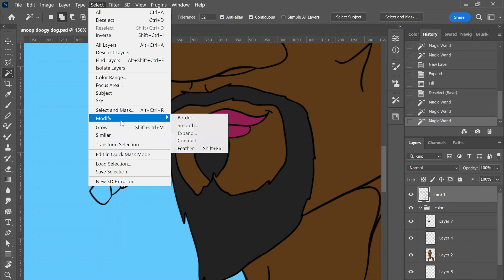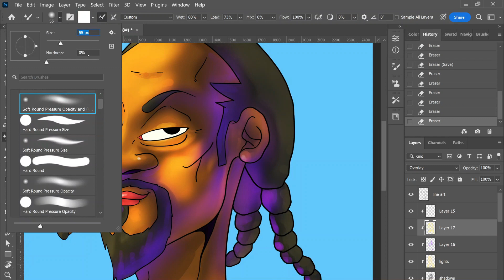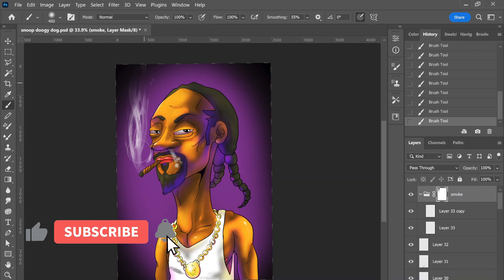Speed Painting Painted in Photoshop: snoop doggy dog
Just finished this digital painting using Photoshop 🎨 It was really fun to create, and I'm excited for you to see the final result! I'll be doing a step-by-step tutorial of the process soon.
Please don't hesitate to leave a question in the comments if you'd like to know more about how it's done.
You can also use other applications like Procreate, Inkscape and more for similar results - so feel free to experiment and explore! Hope you enjoy watching it as much as I enjoyed creating it.

background music
3 first seconds - smoke weed everyday by snoop doggy dog